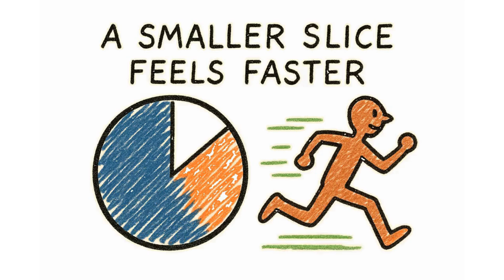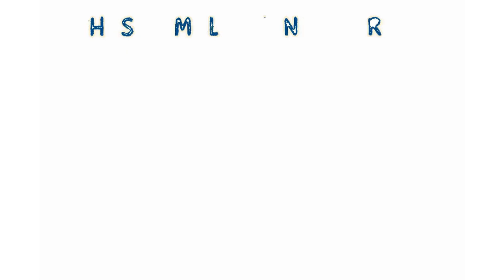Why Life Feels Faster Every Year (and How to Stop it)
Ever feel like life is speeding up — like entire years are starting to blur together? You're not alone. In this hand-drawn explainer, we unpack why time seems to accelerate as we age… and what you can actually do about it.

We explore powerful ideas like proportional theory (why each year feels smaller relative to your life), novelty compression (how repeated routines shrink our memory timelines), and attention bookmarks (how our brain tags moments as “important”).

But it’s not all theory — you’ll also learn 5 practical, science-backed habits to make life feel longer, fuller, and more memorable:

🌱 Add micro-firsts — small new experiences that stand out in memory
✍️ Create more than you consume — express, don’t just scroll
🧠 Monotask — give your full focus to the moment
⏱️ Time-box adventures — schedule spontaneity and stretch your weeks
📸 Document lightly — capture without over-recording

By the end, you’ll understand why time speeds up — and more importantly, how to take control of your experience of it.

This explainer is part of the Mr. MindScribble series — big ideas, small drawings. We break down complex psychology, neuroscience, and life philosophy using simple, hand-drawn animations designed to stick.

🧠 What You'll Learn:
Why your childhood summers felt endless
How habits and repetition affect your perception of time
What memory and emotion have to do with "time speeding up"
Easy mindset shifts to make each day more meaningful

Slow time. Expand life. Draw meaning.